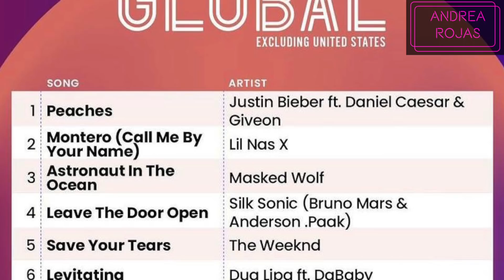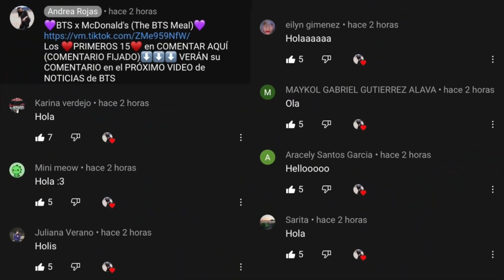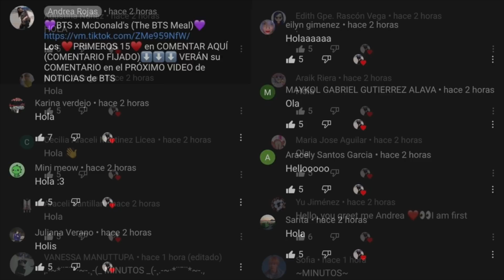BTS DARÁ CONCIERTO GRATIS en TIKTOK / BTS TENDRÁ LIBRO / JUNGKOOK NUEVO RÉCORD / IU habla de SUGA